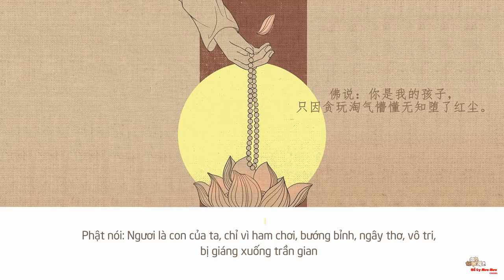[Vietsub] Vấn Phật [Thoại]